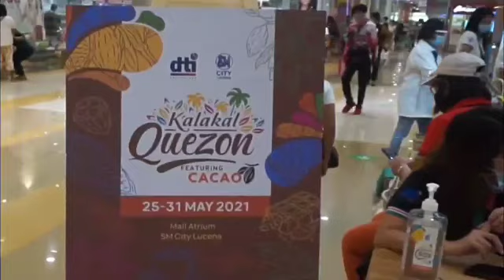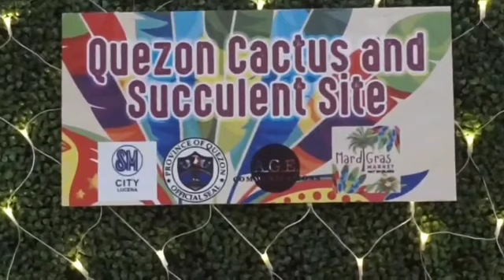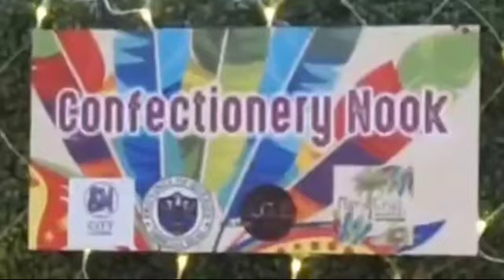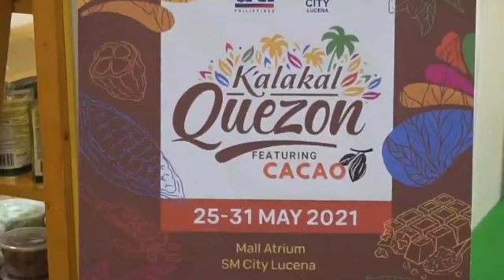KALAKAL QUEZON @ SM City, LUCENA